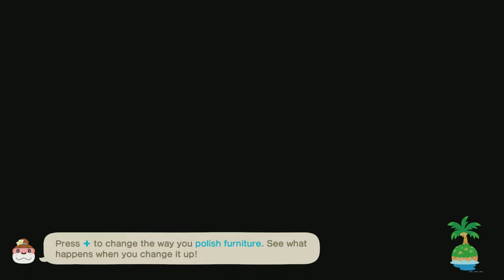TildeShambles - Animal Crossing: New Horizons - Part 97